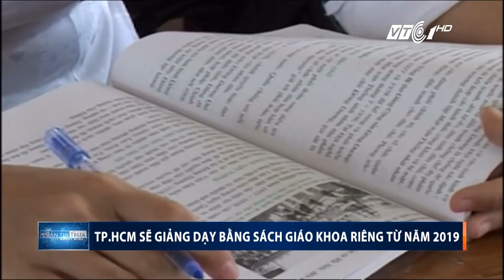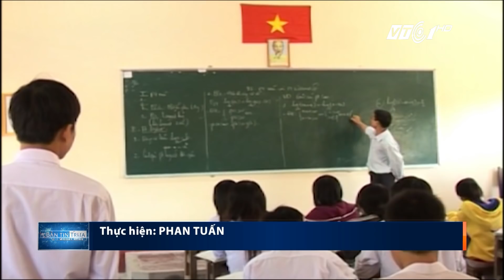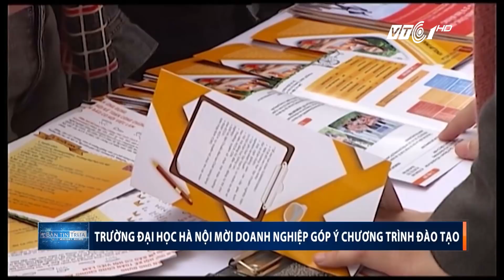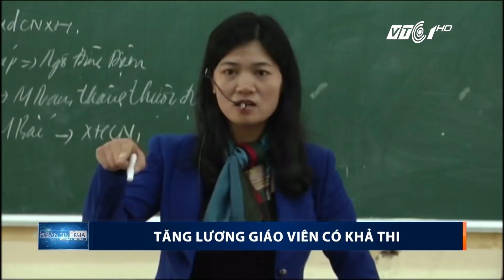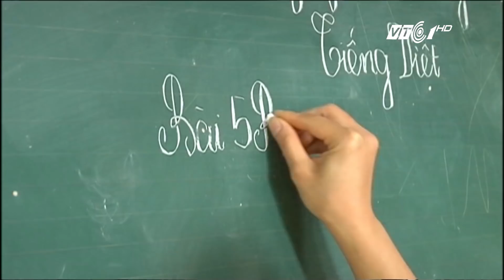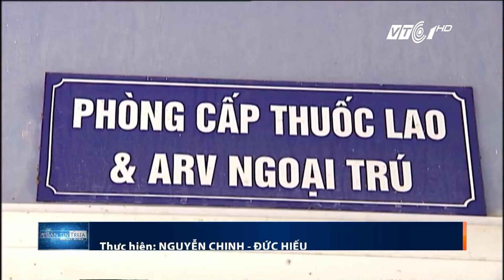Bản tin trưa ngày 10/12/2017 | VTC1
VTC1 | Bản tin trưa ngày 10/12/2017, phát sóng lúc 11h30 trên kênh VTC1 có những tin đáng chú ý sau:

-Nhiều ý kiến phản đối đề xuất thu phí xe “mượn” đường vào sân bay Tân Sơn Nhất
-Hà Nội cấm taxi hoạt động trên nhiều tuyến phố để giảm ùn tắc
-Tp.HCM sẽ giảng dạy bằng sách giáo khoa riêng từ năm 2019
-Tp.HCM đưa trắc nghiệm vào để kiểm tra môn toán cấp tiểu học
-Trường Đại học Hà Nội mời doanh nghiệp góp ý chương trình đào tạo
-Tăng lương giáo viên có khả thi
-Không khí ở làng nghề có nồng độ bụi gấp 6,7 lần giới hạn
-Nguy cơ bùng phát nhiều dịch bệnh mùa Đông Xuân
-Bệnh nhân HIV có thẻ BHYT sẽ được điều trị miễn phí